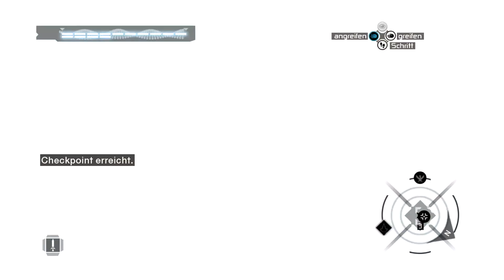Lets Play Assassins Creed - Wiedermal in Damaskus - Part 23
Zum zweiten mal sind wir in Damaskus. Und wiedereinmal müssen wir Türme erklimmen. Soldaten ermorden und Irgendwelche Scheiße machen wofür unsere Assassinen *Brüder* zu dumm sind.  Zum ersten mal wagen wir eine Flucht vor denn Wachen anstatt sie eiskalt zu ermorden. p.S Über Fraps wird wieder gemeckert :3